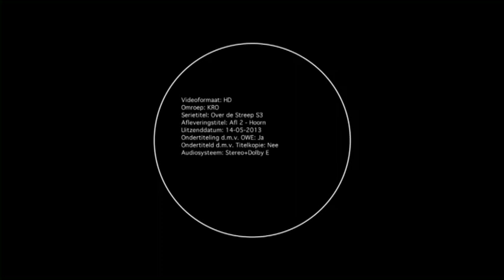OSG West Friesland Hoorn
Stichting Challenge Day Nederland organiseert Challenge Days voor het voortgezet onderwijs, MBO en HBO.
Op een Challenge Day leer je om te gaan met je gevoelens en om te gaan met elkaar.
Challenge Day doorbreekt alle denkbare barrières die je op bijna alle scholen en in veel organisaties tegenkomt zoals groepsvorming, geroddel, vooroordelen, pesten, buitensluiting, stereotypen, intolerantie, racisme, seksisme, bedreiging, geweld, homohaat, hopeloosheid, lusteloosheid, verborgen druk om een imago te creëren, te presteren of aan de verwachtingen van anderen te voldoen.
+31(0)6 – 34380249